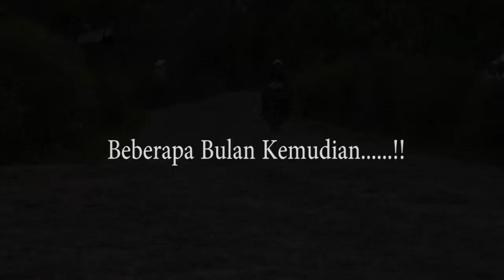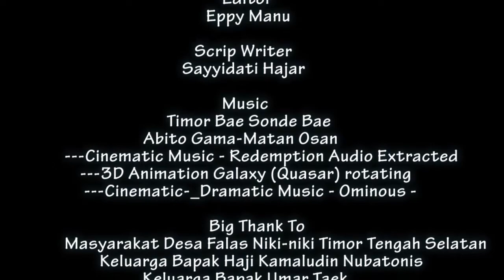film Pendek. Cinta Rupiah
Mama Domina Adalah seorang ibu rumah tangga yang mengalami kesulitan dalam ekonomi. ia tinggal bersama anak bungsunya Asti di Desa Falas, TTS. Kondisi ekonomi yang sulit membuat Mama Domina banyak berhutang kepada Om Blas yang memiliki kios. semakin hari utangnya semakin banyak. Om Blaspun sudah resah dan menitip pesan pada Asti agar mamanya segera membayar hutang sementara itu Mama Domina terus berharap anaknya Lius, yang bekerja di Timor Leste segera pulang agar ia dapat membayar hutang. Suatu hari Lius Datang dan  Mama Domina sangat bahagia. beberapa saat kemudian ia berangkat ke kios Om Blas untuk membayar hutangnya seperti apa cerita selajutnya saksikan